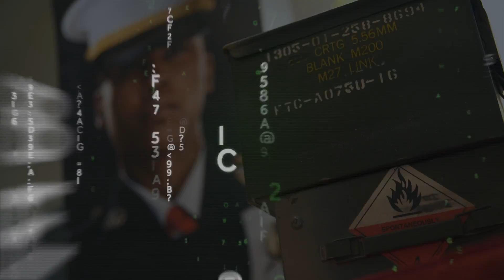Hack The Marine Corps at H1-702: Interview with Major General Glavy, Commander MARFORCYBER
Major General Glavy, Commander of Marine Corps Forces Cyberspace Command (MARFORCYBER), talks with HackerOne about HackTheMarines and how the Marine Corps is working with ethical hackers to strengthen their defenses.